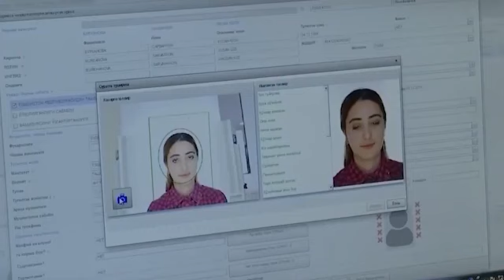Fuqarolar uchun juda muxim xabar...